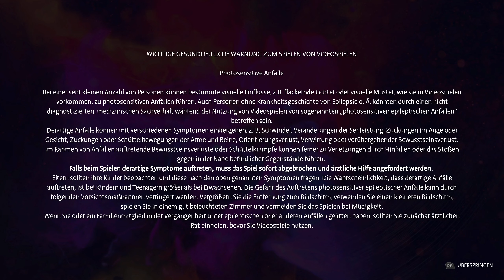01: Willkommen Neuanfang 🎧 LIFE IS STRANGE: TRUE COLORS (Streamaufzeichnung)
01: Willkommen Neuanfang 🎧 LIFE IS STRANGE: TRUE COLORS (Streamaufzeichnung)

► GOG: ...
► Microsoft: ...
► Origin: ...
► Web: ...

DIE WAHRHEIT WIRD WEHTUN

Entdecke die schockierenden Geheimnisse hinter dem Tod deines Bruders in einem emotionalen Abenteuer.

FÜHLE ALLES
Verändere das Schicksal und die Leben anderer mit deiner empathischen Kraft.

BAUE WICHTIGE BEZIEHUNGEN AUF
Baue Beziehungen auf und wähle zwischen Freundschaft oder Romanze mit Ryan und Steph.

EINE WAHRLICH PERSÖNLICHE GESCHICHTE
Triff schwierige Entscheidungen und bestimme deine Zukunft. Erkunde die Straßen, Geschäfte und versteckten Winkel von Haven Springs und lerne unvergessliche Charaktere kennen.

FINDE DEINE STIMME
Und bestimme mit bis zu 24 Outfits Alex’ Look.

EXKLUSIVER SOUNDTRACK
Neue Tracks von mxmtoon und Novo Amor sowie viele lizenzierte Tracks, darunter Radiohead, Phoebe Bridgers, Gabrielle Aplin und weitere.